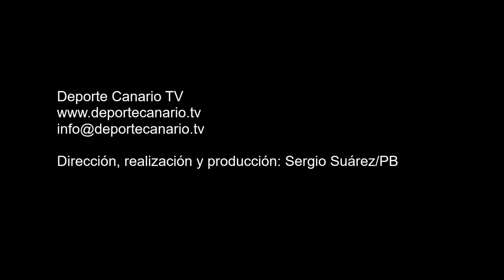Comentario post partido de José Ramón Díaz, entrenador de la UD Balos 15 1 2016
Comentario post partido de José Ramón Díaz, entrenador de la UD Balos, tras el encuentro de fútbol CF Panadería Pulido-UD Balos. Categoría Regional Preferente Las Palmas. Temporada 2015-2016. Jornada 18. 15/01/2016. Campo de Fútbol Municipal de San Mateo. Vega de San Mateo. Resultado final: 8-1.